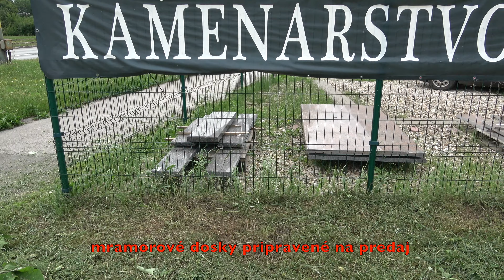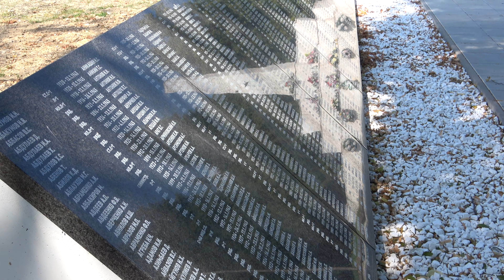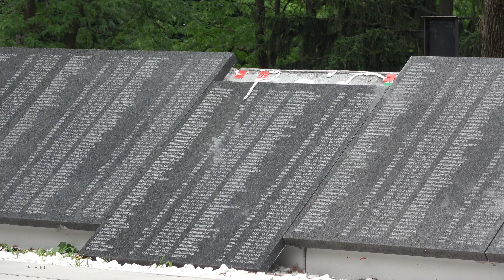Dve ukazky, ako sa dnes lepia "vecne" mramorove hroby 2020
Chcete dať urobiť večný mramorový pomník pre svojho zosnulého na cintoríne? Ako sa dnes (r. 2020) robí mramorový pomník na hrobe? Všetko sa dozviete za pár minút v tomto filme filmovanom tri mesiace…
Dnes sa mramorové pomníky hrobov lepia gumeným lepidlom. Tento film vypráva dva príbehy takýchto pomníkov na Verejnom cintoríne v Košiciach:
prvý bežného človeka 0:10
a druhý sovietskych vojakov… 2:13
Gumené lepidlo prehralo svoj boj so zemskou gravitáciou a sovietsky pomník sa rok po svojom prilepení odlepil a zosunul…

Dve ukážky, ako sa dnes lepia "večné” mramorové hroby 2020

Credit to youtube music:
Alpha Mission